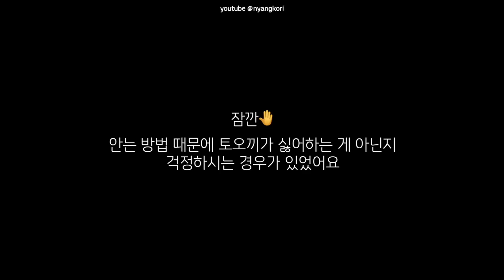고양이는 싫다고 표현할때 최고 귀엽다ㅋㅋㅋㅋ큐ㅠㅠ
🐾냥꼬들 소개

🐾 사용하는 제품 정보 & 리뷰